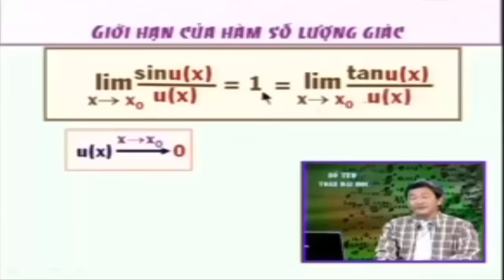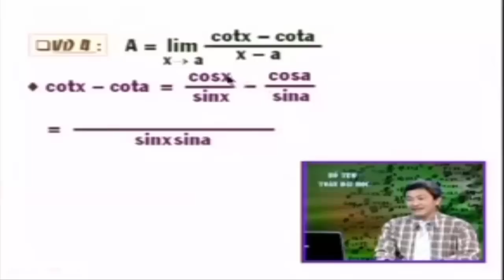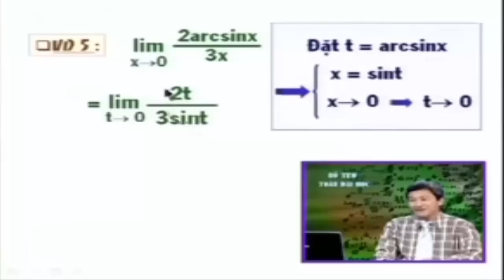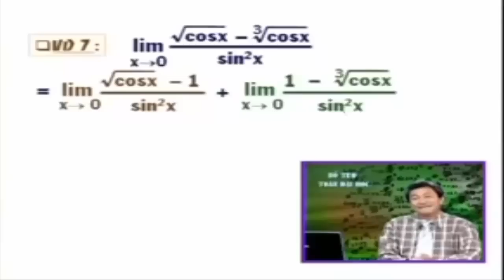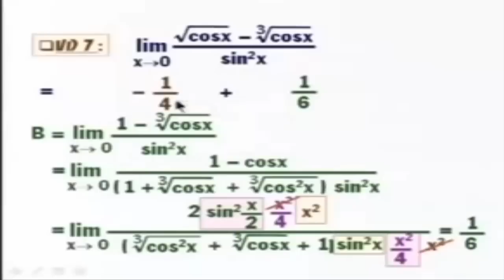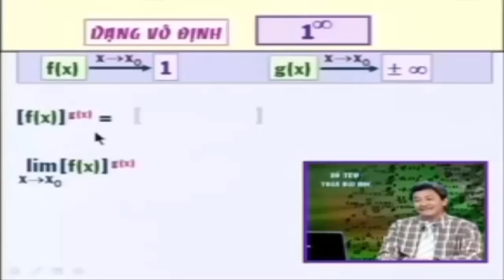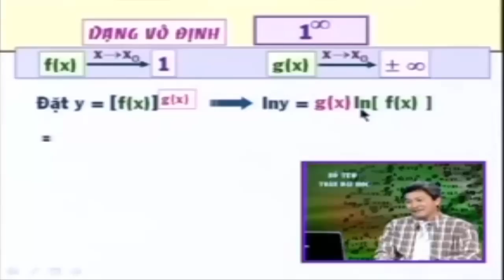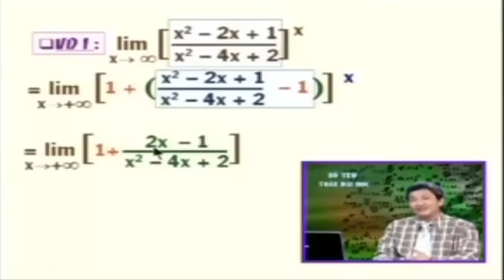Giới hạn của hàm số - Toán cao cấp Hàm Một Biến part 2/3